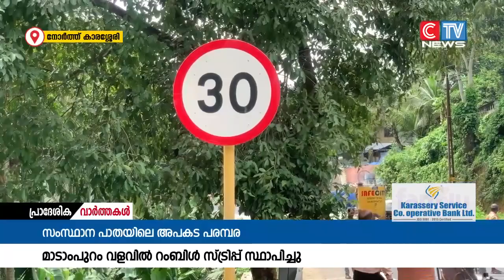ഓടത്തെരുവ് വളവിൽ അപകടങ്ങൾ തുടർക്കഥയായ സാഹചര്യത്തിൽ അപകടങ്ങൾ കുറക്കാൻ നടപടി തുടങ്ങി.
കൊയിലാണ്ടി എടവണ്ണ സംസ്ഥാന പാതയിൽ ഓടത്തെരുവ് വളവിൽ അപകടങ്ങൾ തുടർക്കഥയായ സാഹചര്യത്തിൽ അപകടങ്ങൾ കുറക്കാൻ നടപടി തുടങ്ങി.